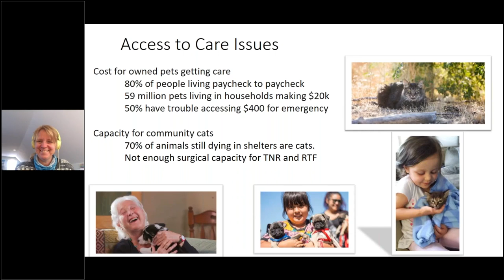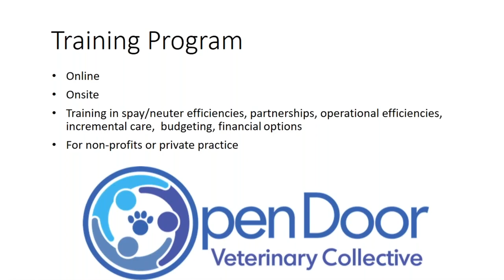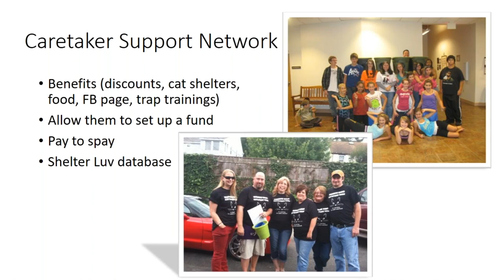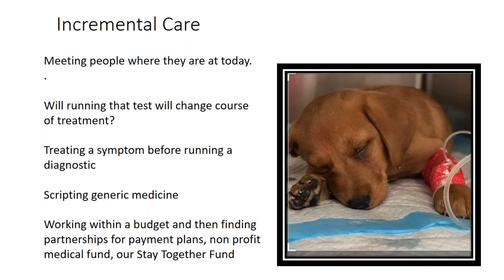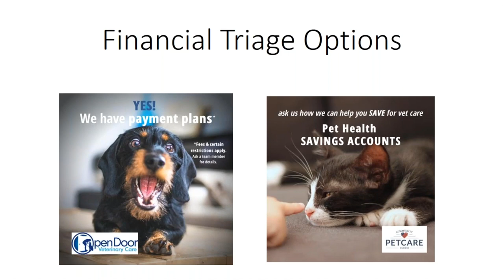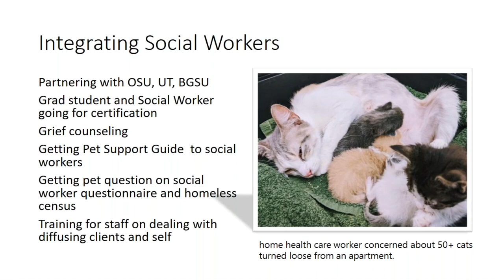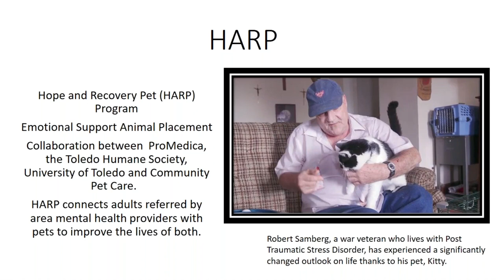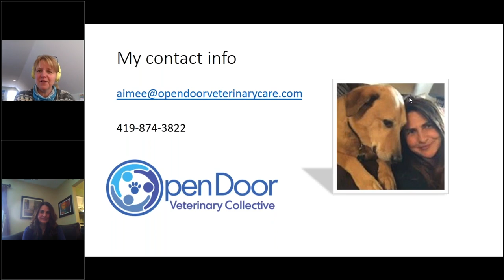Opening the Door to Access to Veterinary Care | Aimee St. Arnaud | 2021 Online Cat Conference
Mounting financial insecurity is likely to make access to veterinary care a growing challenge for millions of Americans. Fifty-nine million pets live in families making less than ​$20,000 annually​ and one in four households have experienced a barrier to veterinary care in the last two years. What can we do to help keep pets and families together and ensure that pets don't go without care or that they aren’t surrendered to a shelter simply due to finances?

Hear how your organization can create a future where all pets have access to quality veterinary care in your community by offering a variety of financial support tools to clients and building collaborative programs between private veterinary practices, nonprofits, and human social services to meet the need.

About Aimee St. Arnaud
Aimee is a business partner in two full-service veterinary clinics (Community Pet Care Clinic in Ohio and Open Door Veterinary Care in North Carolina) that have built a financially sustainable business model for providing access to veterinary care and removing barriers. She offers a mentorship program for nonprofit organizations and private veterinary practices that want to replicate this business model in their own communities.